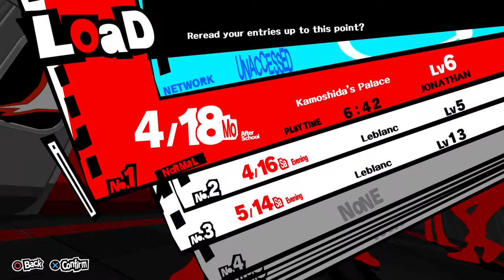Persona 5 ep 1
Persona 5